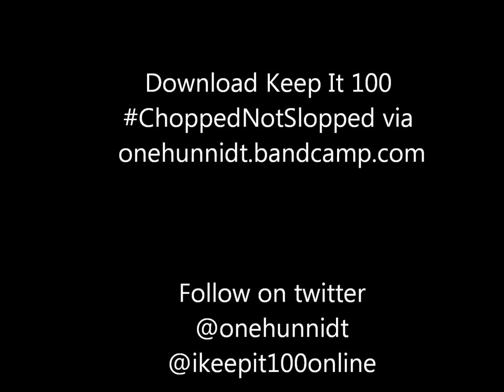Onehunnidt - The Rain f/ Snapback Scooter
Keep It 100 ChoppedNotSlopped by OG RON C & DJ Candlestick available for download via onehunnidt.bandcamp.com

follow @Onehunnidt & @ikeepit100online on twitter